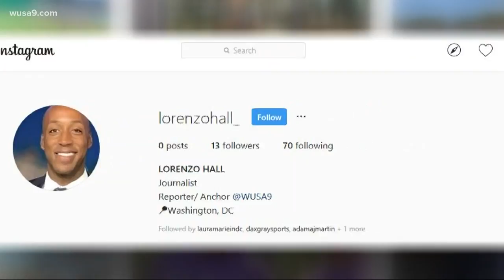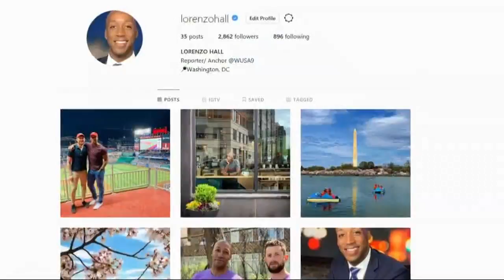Why some of your online friends might be seeing double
'It’s like the Wild Wild West out there. People don’t realize how dangerous it really is. They don’t see the hacks that are going on and the attacks,' Alexander Jones said.